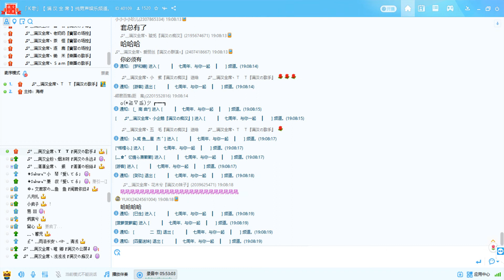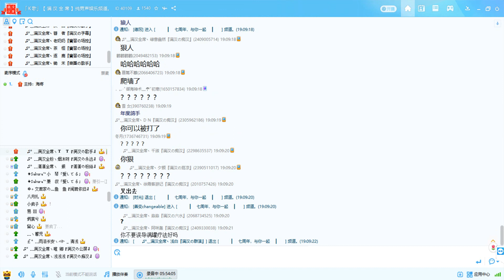[190824] Ca hội kỉ niệm 7 năm Mãn Hán Toàn Tịch - Khách mời T T (套套)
Có CC sub cho bạn nào có nhu cầu nha ;;; v ;;;

Bài hát: Đại Cửu Ca (大氿歌) (tiếng Thượng Hải)
Tác từ: ilem
Tác khúc: ilem
Nguyên xướng: Lạc Thiên Y (洛天依)
Tiếng Thượng Hải: T T (套套)

Ghi hình + sub: Min
Cảm ơn chị Vân Nhi đã giúp tớ nghe và chuyển thành văn bản
感谢澐兒帮忙听录音和转文字 (/// v ///)